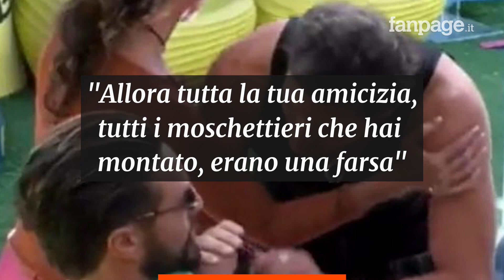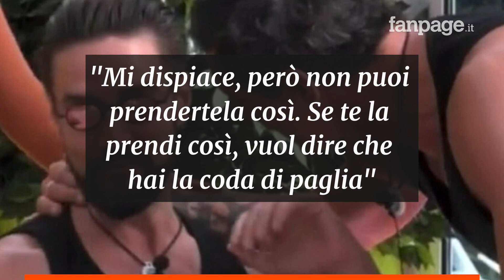Rissa al GF Vip, Aldo Montano mette le mani addosso ad Alex Belli: “Testa di caz**”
Nervi tesi al Grande Fratello Vip 2021. Aldo Montano, infatti, ha messo le mani addosso ad Alex Belli. Per fortuna è intervenuta prontamente Miriana Trevisan per dividerli prima che la situazione potesse degenerare. Il rapporto tra l’attore e l’atleta si è incrinato dopo che Belli ha accusato l’amico di non esporsi mai nella casa.